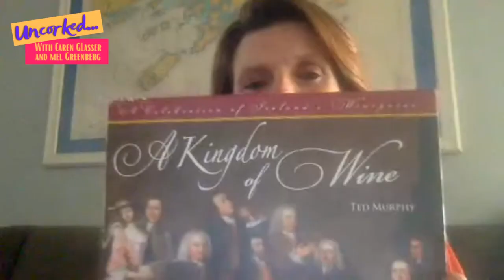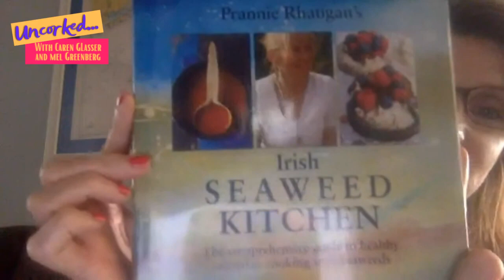The Real Ireland with Rachel Gaffney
Best selling author Mel Greenberg and talk show host, Caren Glasser welcome Real Irelands Rachel Gaffney to this episode of Uncorked... Check out the custom Ireland kit we put together for this show Pull up a seat and have a drink with us as we chat about the preconceived ideas that people have about travel, food and the Irish Lifestyle.